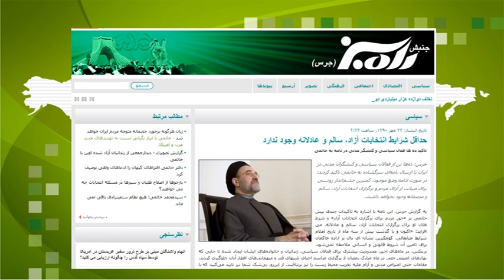مرتضی کاظمیان - اعلام موضع انتخاباتی ۱۴۳ فعال ایرانی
مصاحبه با مرتضی کاظمیان، فعال سیاسی،  در مورد نامه ۱۴۳ نفر از فعالان سیاسی به خاتمی در مورد نبودن شرایط مناسب برای شرکت در انتخابات